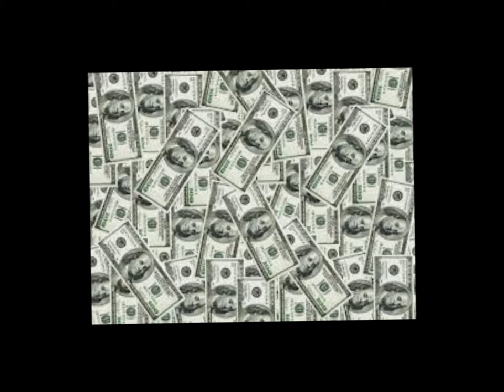Get Paid Dough [Classic Hip Hop Beat]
Collab Instro Track by DanSon Records and Deezy aka Im2pimpin.

ALSO Check out DanSon Records page as well.
Youtube.com/DanSonRecords